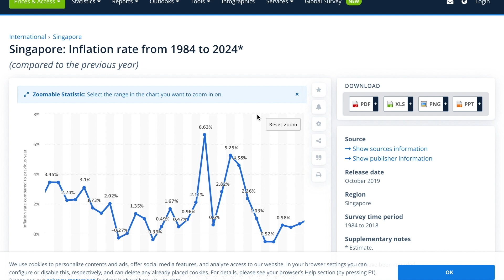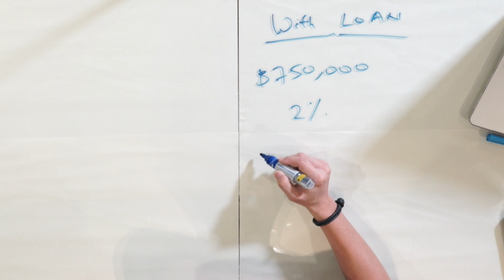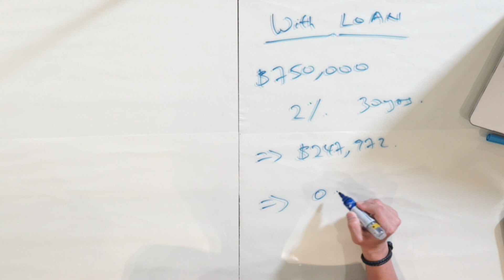To Borrow or Pay off your Mortgage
To borrow or not to borrow? To fully pay off your property? Work towards paying off a property? Till today the answers to these questions are still eluding us…

The obvious way to illustrate this will be by showing you the yield or ROI between a non mortgage purchaser and one with a loan. Assuming a purchase of $1M, holding period of 5 years and sold at $1.1M:

Buying without loan:

Purchase: $1,000,000
Sold: $1,100,000
Profit: $100,000
ROI: 10% or 2% a year

Buying with loan:

Purchase: $1,000,000
Downpayment: $250,000

Sold: $1,100,000
Outstanding Loan: $654,000
Profit: $446,000 - $250,000 = $196,000
ROI: 78.4% or 15.68% a year

I am sure you have by now encountered such an example as there has been many online. This is a very simple illustration without including other variables such as Stamp Duties, Maintenance etc..

To fully appreciate borrowing instead of fully paying off your property, Inflation has to be understood.

So what is this frequently used word Inflation? Basically it means that your $ value will keep shrinking as the banks continue to print, and the same product today will cost you more in the future. The example I gave is to imagine that today you borrow $10k from the bank and at the end of 30 years you only need to pay them back $5k! Who doesn’t want such a deal? And it is really happening today…the difference is that many are not aware of it.

With the average inflation rate of 1.58% in Singapore, a loan of $750,000 today is only worth $468,613 in 30 years! How amazing is that?!?!

To add more delight into this, many are also not aware that a loan of $750,000 at 2% interest over 30 years would only cost them an interest of $247,972. And if you calculate this, its effective interest rate is only at 0.33%!!

Now you all know why my portfolio is overweigh in properties vs other investment vehicles 😁

Having said all these, the most important fundamental Real Estate Investment rule is PROTECT YOUR INVESTMENTS. As many a time many do not know how to balance or manage their leverage thus costing them to sell their investments during uncertain times and instead of Fast Tracking their Family’s Wealth, the opposite happens.

I hope this helps you in your planning and making a better investment decision and also expending on your property portfolio!

If you’re reading this till the end…thanks for actually opening the description! You are amazing! 😁